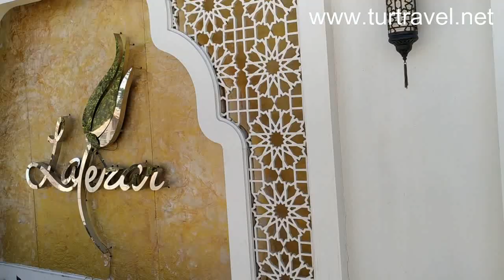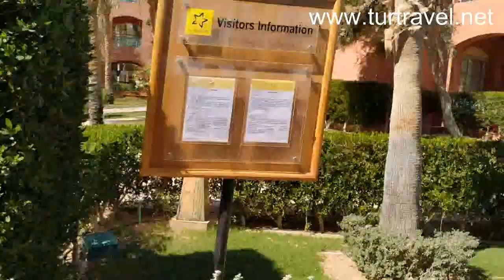Дорога в Аквапарк Риксоса на электромобиле. Шарм.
Риксос,rixos,купитьтурвриксос,обзоротеляРиксос,обзоротеляrixos,Видео обзор АКВАПАРКА в Rixos Sharm. Едем через отель Тум Меджик Лайф. тПриобрести тур в Египет и другие страны можно на сайте . Турагентство «Тур Трэвел» - проводит подбор выгодных туров по соотношению цена/качество – ПОЗВОНИ УБЕДИСЬ – 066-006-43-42 – СЕРВИС ПОДБОРА ВЫГОДНЫХ ТУРОВ